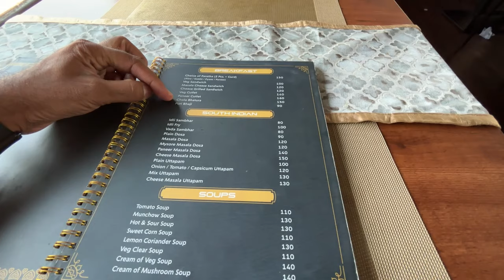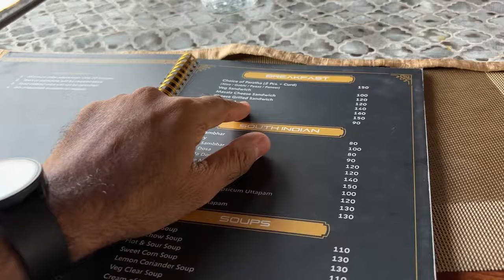Rail Roach Restaurant at Ratlam* Station par Khane ka alag hi maza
इंदौर जाने के लिए BEST TRAIN* Patna Indore Express Journey in 3AC || IRCTC food vs Swiggy

Restaurant On Wheels by Swad Exotica

You can order food on train at Ratlam Junction
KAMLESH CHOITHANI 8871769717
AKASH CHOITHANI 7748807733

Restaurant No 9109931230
RESTAURANTONWHEELS.RTM@GMAIL.C COM
NEAR PLATFORM NO.4, OLD MAL GODOWN,
RATLAM RAILWAY STATION, RATLAM (M.P.)

My vlogging Phone
My Editing Machine
Travelling bag